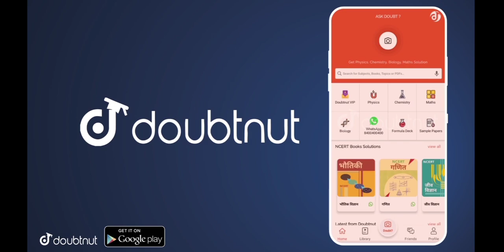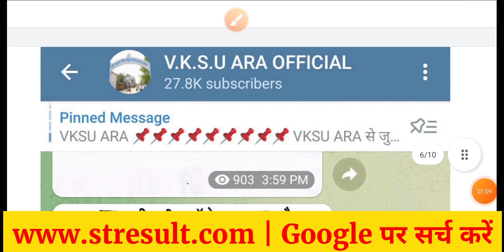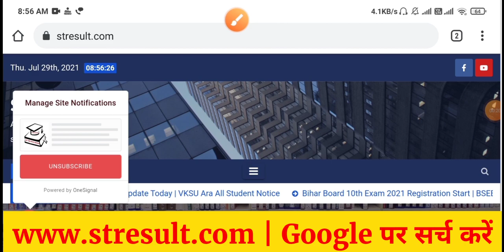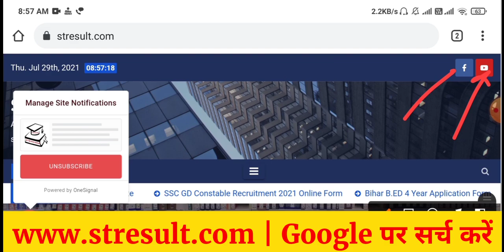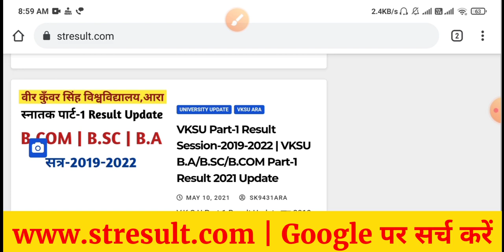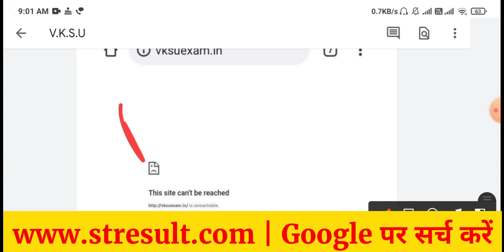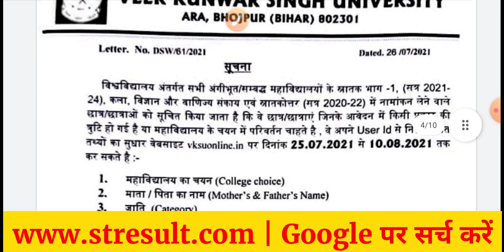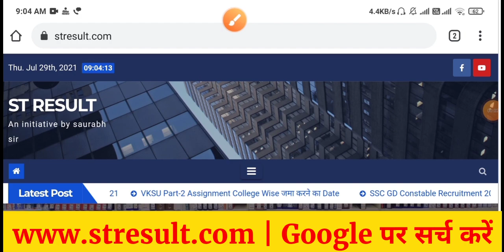Vksu Part-1 Result जारी करो | Part-2 Practical Date | Part-3 Pending Result | UG/PG Merit List Date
GB sir, NJ sir, Akansha Ma’am aur Prince sir jaise Kota ke aur bhi top teachers ke courses aur video lectures IIT-JEE aur NEET ke liye milenge Doubtnut App par, Ab ghar baithe karlo apni exams ki taiyaari pakki :D

More Features :
1) Saari important books milengi solved video solutions ke saath
2) Previous year papers, Important PDFs, Question Bank
3) Crash Course, Mock Tests, Quiz
4) India's biggest student's community
& much more

3 Crore se zyada bachho ka bharosa!!"